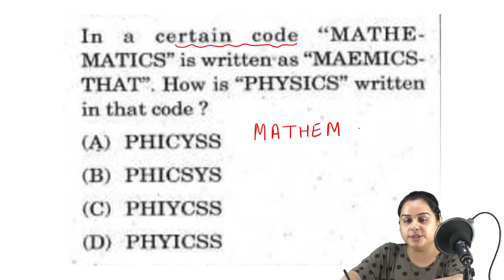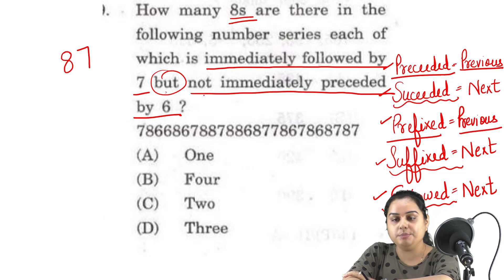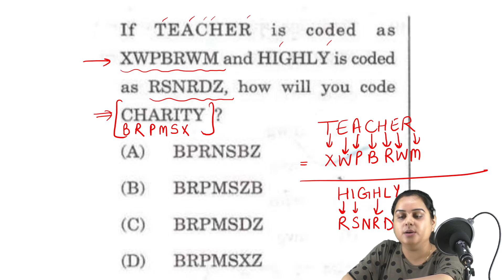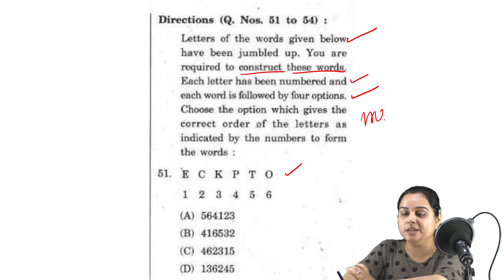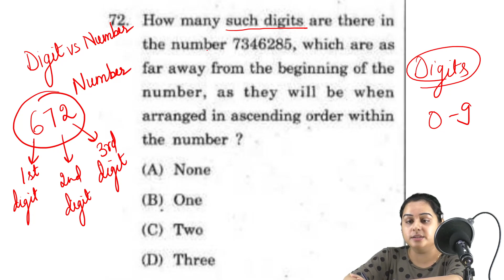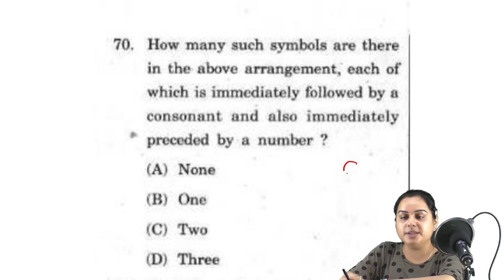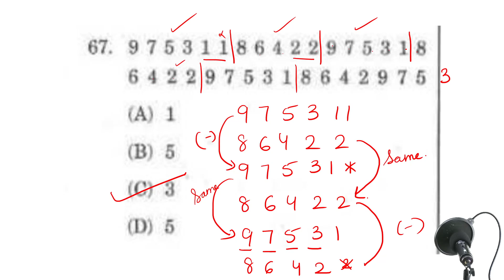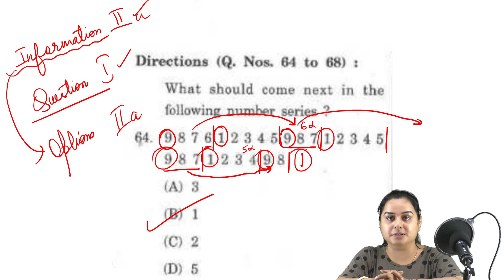HPAS Prelims CSAT Revision | Reasoning Lecture 10 | Alphabets | Himachal Administrative Services